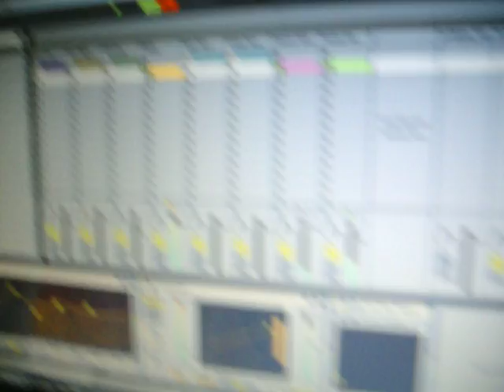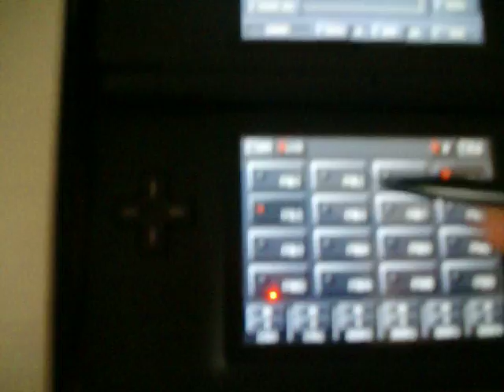DS-10 Ableton Live House Jam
an experimental piece for the DS-10 and Ableton Live.